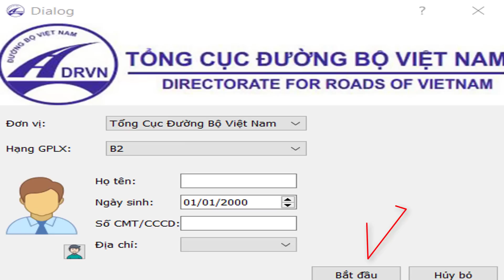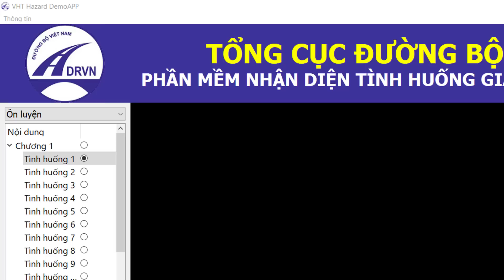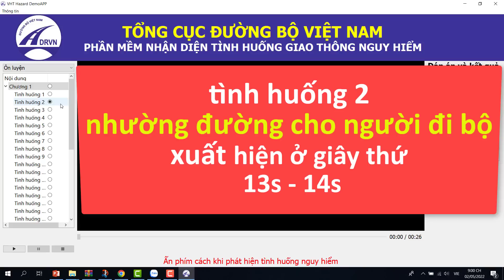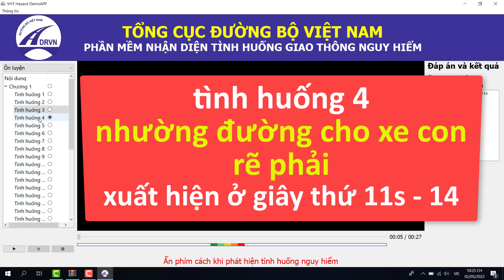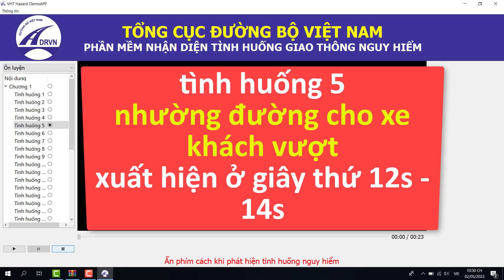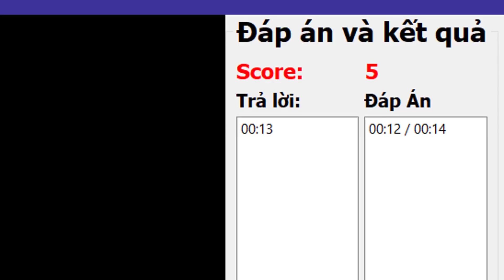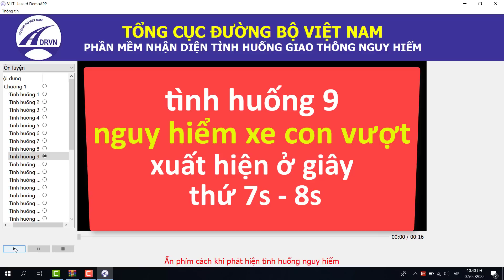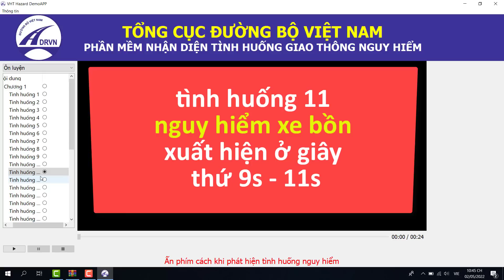Bài thi 120 tình huống giao thông mô phỏng học bằng lái xe 2022 mới nhất /thầy chiến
hướng dẫn cho các bạn giải 120 tình huống giao thông mô phỏng dùng cho đào lái xe ô tô 2022 mới nhất